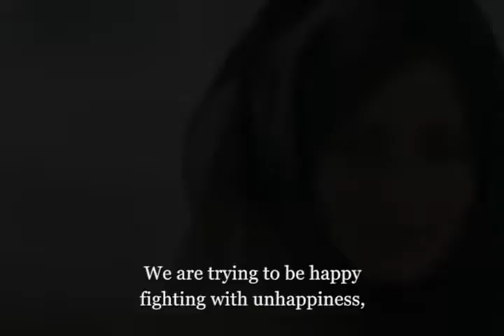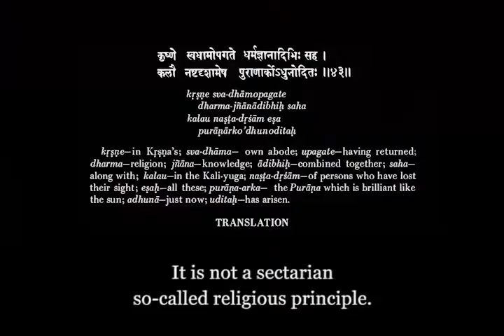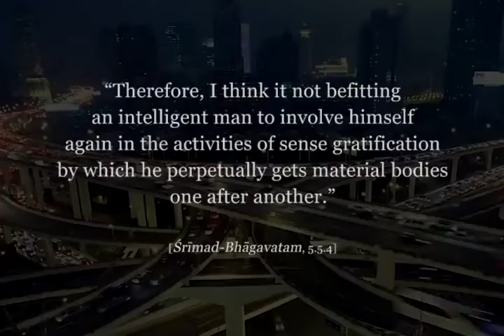Beyond Birth & Death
"Therefore, I think it not befitting an intelligent man to involve himself again in the activities of sense gratification by which he perpetually gets material bodies one after another." [Srimad-Bhagavatam, 5.5.4]